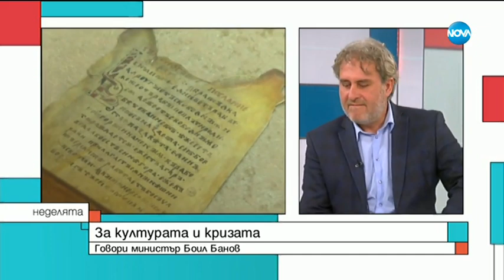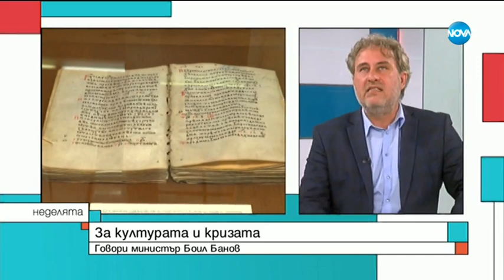Банов: Ние сме една от най-интелигентните нации